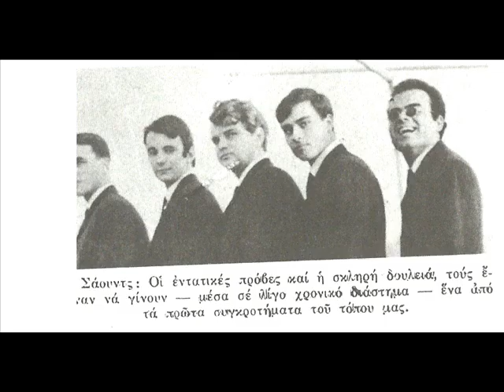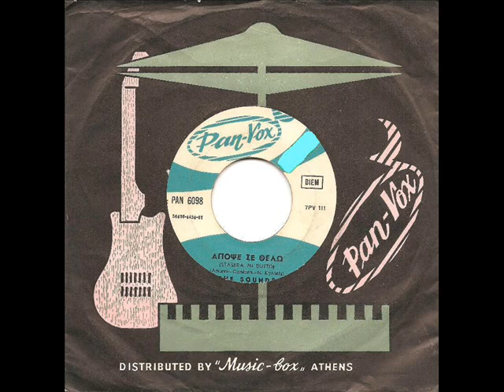THE SOUNDS - ΑΠΟΨΕ ΣΕ ΘΕΛΩ (1967)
THE SOUNDS - ΑΠΟΨΕ ΣΕ ΘΕΛΩ (PAN-VOX 6098/1967) B side: TAMMY & THE SOUNDS - ΑΝ ΦΥΓΗΣ ΚΑΙ ΣΥ / THE SOUNDS (1963, Αθήνα): Τάκης Αντωνιάδης: Τραγούδι (-1967, +Πέτρος Μήλας -1970, +Τάκης Αντωνιάδης)
Γιώργος Λεγάκης: Κιθάρα (-1967, +Σπύρος Μεταξάς)
Αντρέας Δανάκαλης: Μπάσο
Τάκης Σφακιανόπουλος: Όργανο
Μίμης Τρικουράκης: Ντραμς (-1967, +Δημήτρης Μαρούδας)
Τάμμυ: (+1966, Τραγούδι -1970)
Σωτήρης Νάτρας: (+1967), Σαξόφωνο